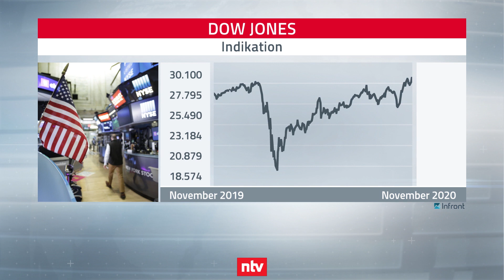Dow Jones auf Rekordhoch - Lohnt sich der Einstieg noch?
Die Aufwärtsrally an den weltweiten Aktienmärkten setzt sich fort. So konnte der US-Index Dow Jones zu Beginn der Woche erstmals die 30.000 Punkte Marke überschreiten. Einige Anleger haben nun die Befürchtung, dass sie für einen Einstieg bereits zu spät sind und schieben ein Investment in Aktien zunächst auf.

Bianca Thomas spricht mit Anouch Wilhelms von der Société Générale darüber, wie Discount-Zertifikate sinnvoll eingesetzt werden können, um so mit einem Preisabschlag bzw. Discount vergünstigt in den Aktienmarkt zu investieren.